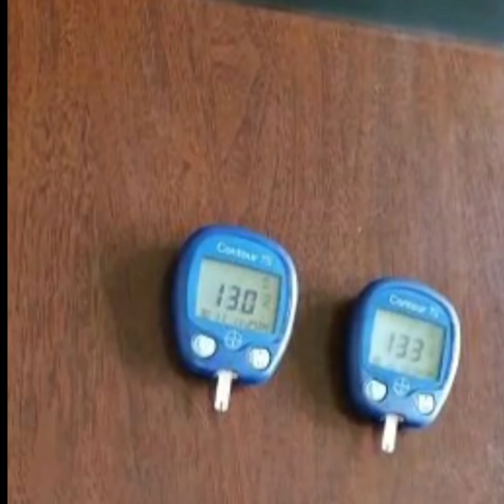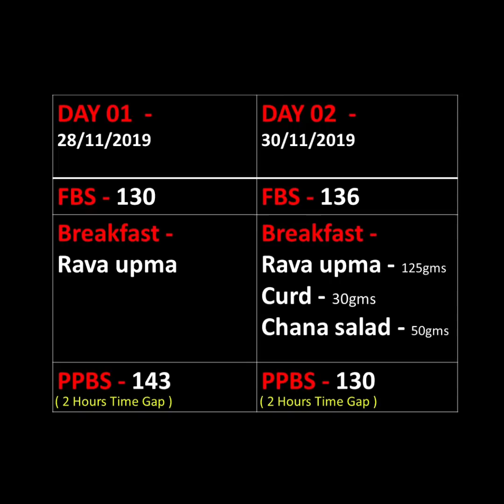ಜಾಸ್ತಿ ತಿಂದರೆ ಏನಾಗುತ್ತೆ? 🤔 ನೀವೇ ನೋಡಿ?😍